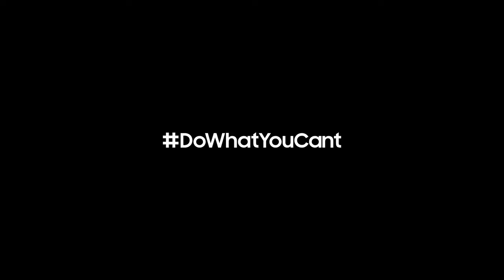Samsung Inteligentan Život - Pokreni svog psa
Neka tvoj TV pokaže tvojoj porodici šta je važno, onda kada je važno. Jednostavno pitajte Bixby da vam pokaže poslastice unutar frižidera na TV-u  kako biste namamili vašeg psa u šetnju.